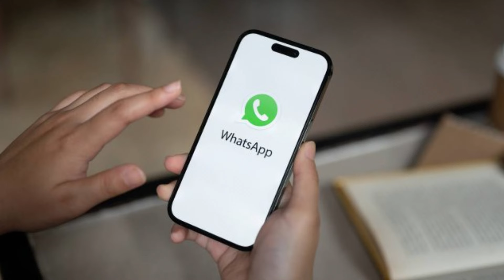Lahore Ichra Incident | گنا ہ جا ریہ | Jaan Par Khail Kar Bacha Li | Girl In Arabic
{TITLE}

 ➜BOOK COUNSELLING SESSION
For appointments Contact (Manager) 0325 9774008

 ➜WHO AM I:
Haroon Ikram is an NLP practitioner, Motivation Speaker, Life Coach, Corporate Trainer, Educationist & Qasim Ali Shah Foundation's Lead Trainer.

{TAGS}
?sub_confirmation=1